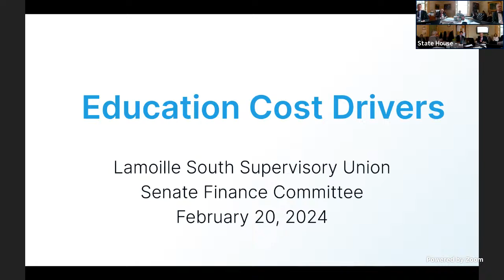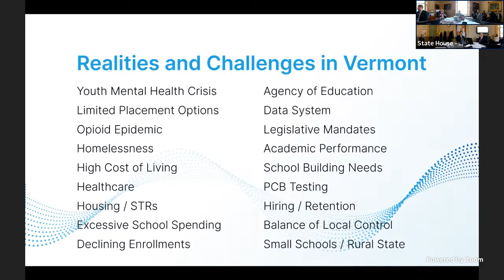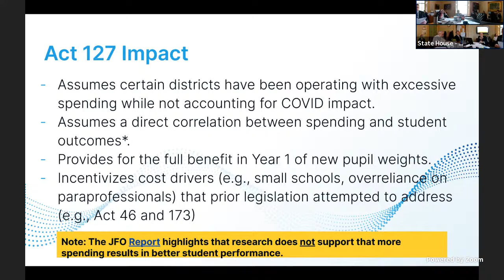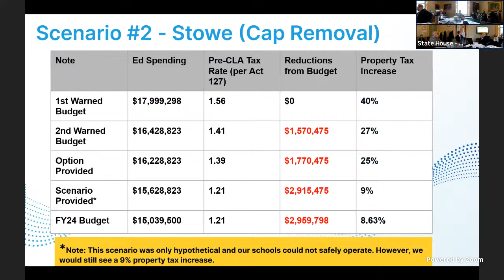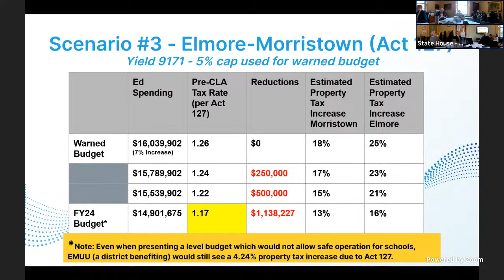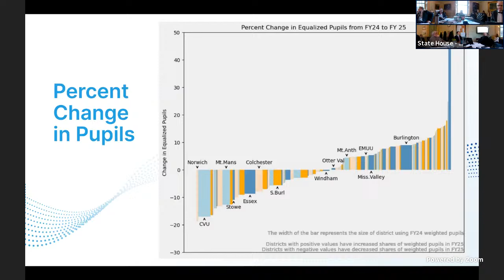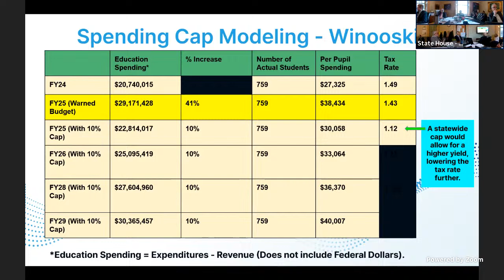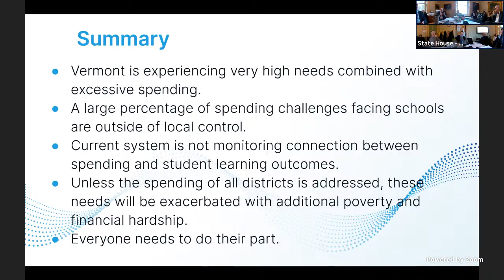Senate Finance - 2024-02-20 - 1:30PM